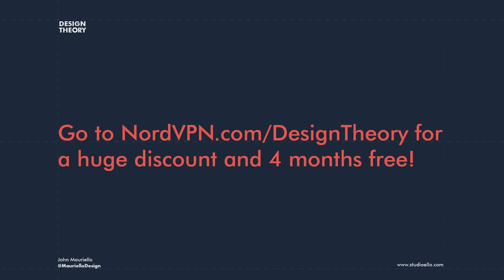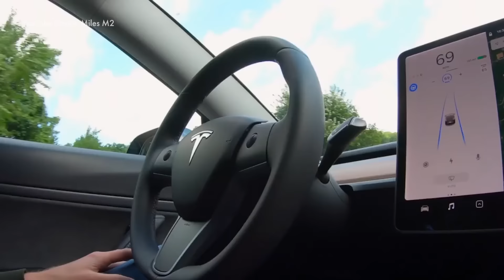What Our Utensil Designs Say About Our Culture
It's risk-free with Nord's 30-day money-back guarantee!☝️
Chopsticks vs forks design analysis. Which is a better design? This chopsticks versus forks industrial design analysis really has more to do with the importance of convention and culture than anything else.

Most of the information from this video was found from these two sources:

Want to learn more about my work?

Want to work with me on a design project?

All content written and researched by John Mauriello. Susan Gordon-Boyle also helped with this particular video. Edited by Bradley Heath and John Mauriello. John Mauriello has been working professionally as an industrial designer since 2010. He is an Adjunct Professor of industrial design at California College of the Arts.

0:00-0:54 The Answer Isn't Simple
0:55-2:30 Forks History
2:31-3:13 Utensils Represent Civilized Culture
3:14-4:18 Nord VPN Sponsor
4:19-5:56 Spiritual Significance of Chopsticks
5:57-6:37 Importance of Cultural Conventions
6:38-9:43 Are Chopsticks Better?
9:44-11:12 Designing for Culture As It Is
11:13-11:45 How Culture Evolves
11:46-14:39 What's the Best Utensil Design?